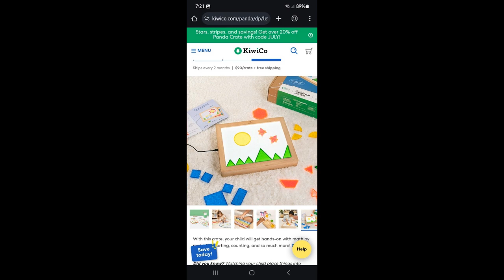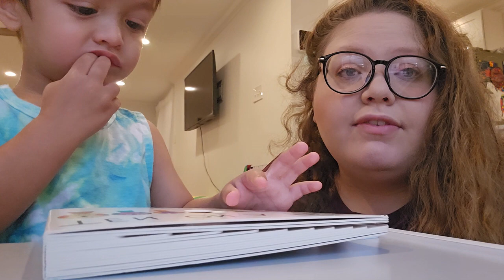Kiwico Unboxing 14: Let's Sort Deluxe Panda Crate